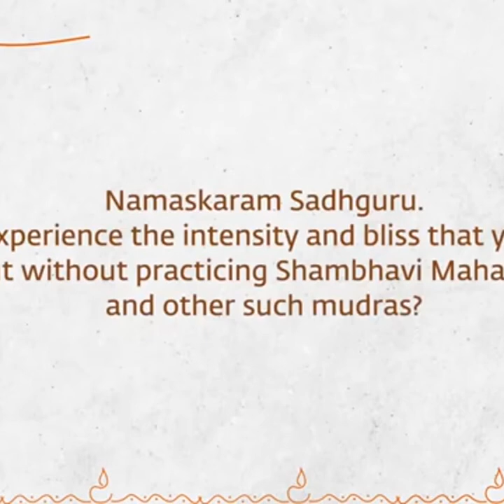How to Stop Overthinking? | Sadhguru Answers | Motivation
Hi everyone,
Sadhguru tells us why we struggle to put brakes on our thought process and shows us a way to gain control of it.